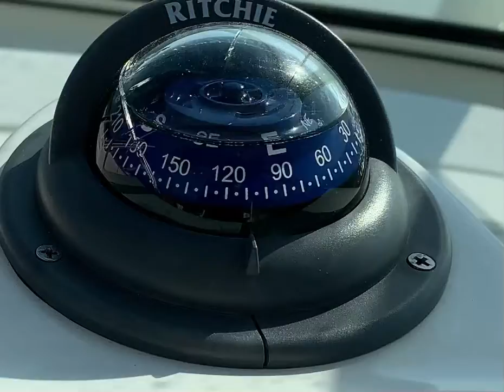Ritchie TR-35 compass